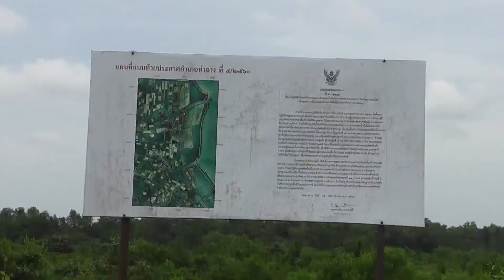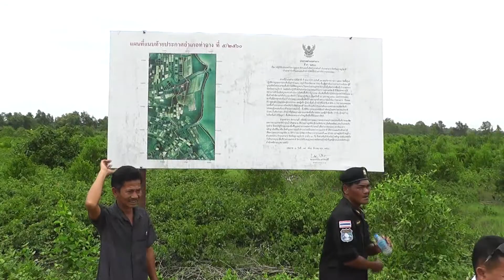สุราษฎร์ยึดคืนแล้วป่าชายเลนแล้วกว่า 1.5 ไร่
เมื่อเวลาประมาณ 10.00 น.( 20 ก.ค.) นายโสภณ ทองดี รองอธิบดีกรมทรัพยากรทางทะเลและชายฝั่ง นายวิชวุทย์ จินโต รองผู้ว่าราชการจังหวัดสุราษฎร์ธานี นายจงรัก ทรงรัตนพันธุ์ผู้อำนวยการสำนักงานจัดการทรัพยากรป่าที่ 11 นายถาวร พรหมฉิม นายอำเภอท่าฉางและนายอภิชัย เอกวนากุล ผู้อำนวยการสำนักงานบริหารจัดการทรัพยากรทางทะเลและชายฝั่งที่ 4 สุราษฎร์ธานีได้สนธิกำลังจากหน่วยงานที่เกี่ยวข้องที่ประกอบด้วยเจ้าหน้าที่ฝ่ายปกครอง ตำรวจ ทหารจากมณฑลทหารบกที่ 45 เจ้าหน้าที่ทหารจากกองบิน 7 และเจ้าหน้าที่ป่าไม้และผู้นำชุมชนในพื้นที่อำเภอท่าฉางจังหวัดสุราษฎร์ธานี กว่า 200 นายเข้าทำการตรวจสอบและตรวจยึดในพื้นที่ป่าชายเลนในเขตป่าสงวนแห่งชาติป่าเลนน้ำเค็มท่าฉาง อำเภอท่าฉาง จังหวัดสุราษฎร์ธานี จำนวน 3 แปลง เนื้อที่ 544.65ไร่ ซึ่งสภาพพื้นที่เป็นสวนปาล์มน้ำมันและพื้นที่นากุ้งร้าง ซึ่งการกระทำดังกล่าวเป็นการกระทำผิดตาม พ.ร.บ.ป่าสงวนแห่งชาติ พ.ศ.2507 มาตรา 14 และ พ.ร.บ.ป่าไม้ พ.ศ.2484 มาตร 54 คิดค่าเสียหายไร่ละ 118,330 บาท การปฎิบัติการครั้งนี้ไม่พบผู้กระทำความผิด ซึ่งทางเจ้าหน้าที่จะดำเนินการปลูกป่าฟื้นฟูให้กลับคืนสู่ความสมบูรณ์ต่อไป/ตามต่อที่  ตะลอนข่าว